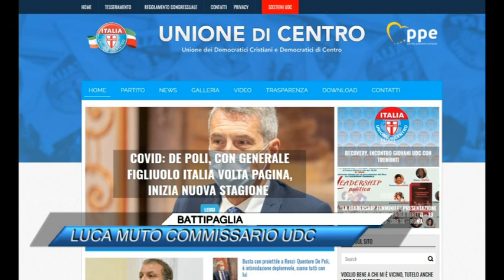BATTIPAGLIA, LUCA MUTO COMMISSARIO UDC